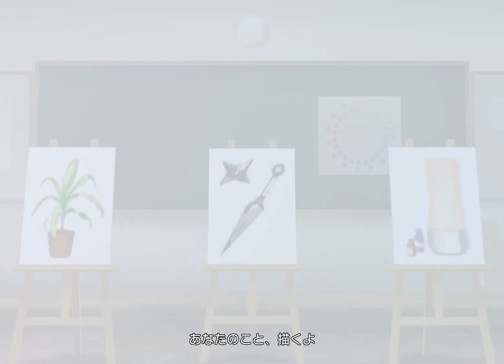[デレステ/CGSS] 印象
歌：浜口あやめ（AYAME HAMAGUCHI）（CV：田澤茉純）
白菊ほたる（HOTARU SHIRAGIKU）（CV：天野聡美）
三船美優（MIYU MIFUNE）（CV：原田彩楓）